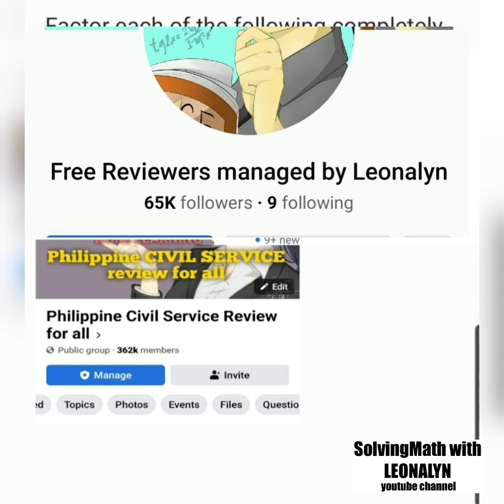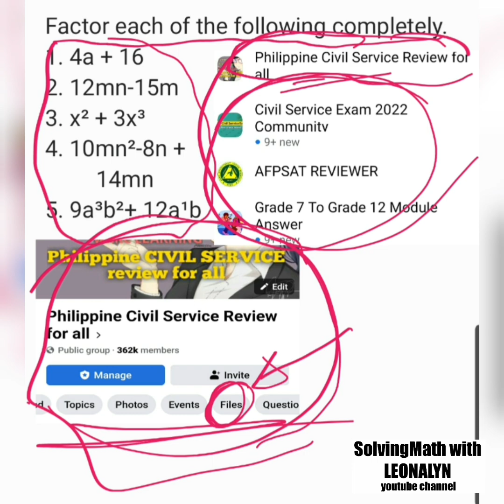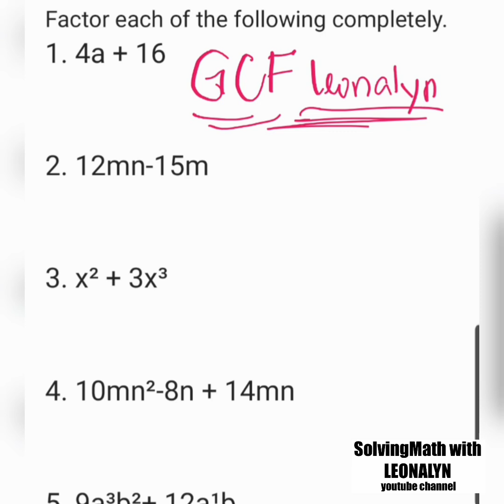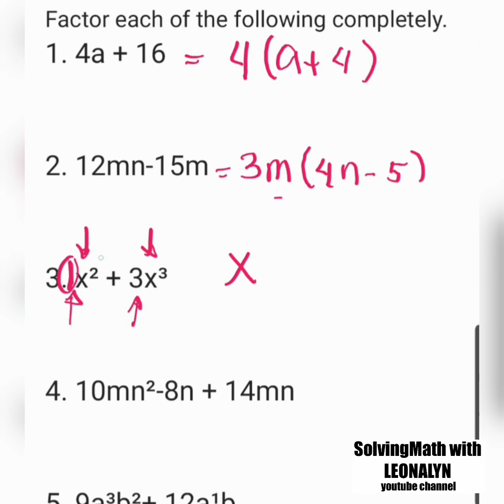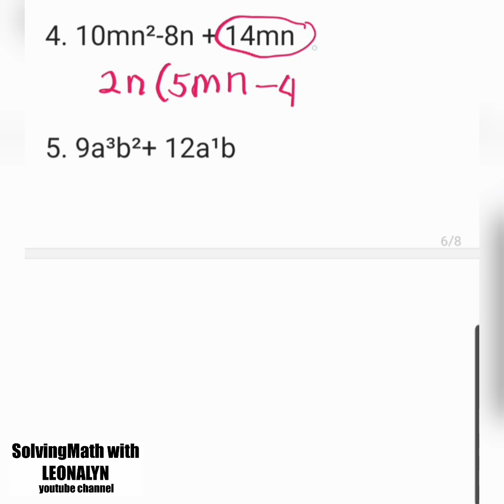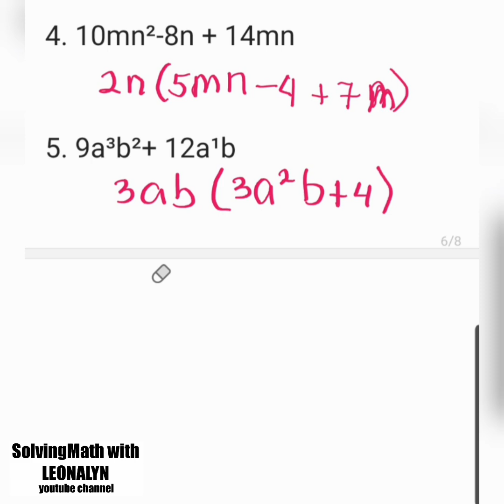Factoring Polynomials | Factor each of the following completely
Factor each of the following completely.
1. 4a + 16
2. 12mn –15m
3. x² + 3x³
4. 10mn² – 8n + 14mn
5. 9a³b² + 12a¹b

Free Civil Service Reviewers managed by Leonalyn

Philippine Civil Service Review for all

Editing Apps: VivaVideo
SamsungNote5: Snote
Back-up: SamsungNote9